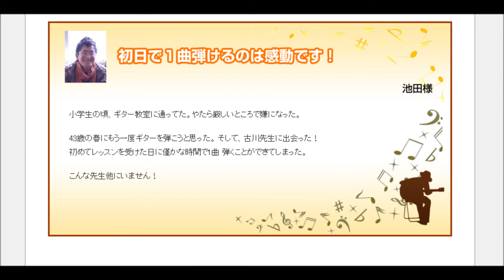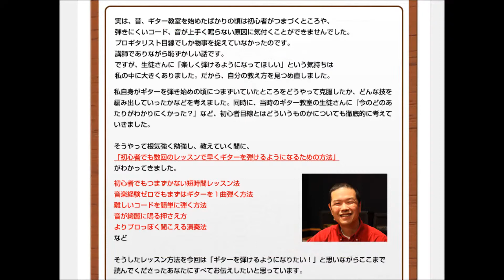アコースティックギター入門 ギターレッスンDVD 通販・効果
３０日でマスターする初心者向けギター講座教本＆ＤＶＤ
古川忠義が教える短期間上達ギターレッスン講座です！

人気講師のギターレッスンを、ご自宅で楽しく学べます。

最初は３歳児でも弾けるレベルの簡単なコードからスタート。
あなたも、すぐにギターを弾けるようになるでしょう。

しかも、今だけドドンと８曲分も本編とは別に楽譜をもらえます。
市販にはない、簡単で初心者でも弾きやすいコードになっています。
もう、ギターは憧れでは終わりません。

あなたも今すぐ、ギターデビューしてみませんか？